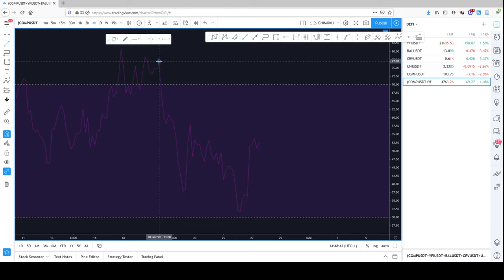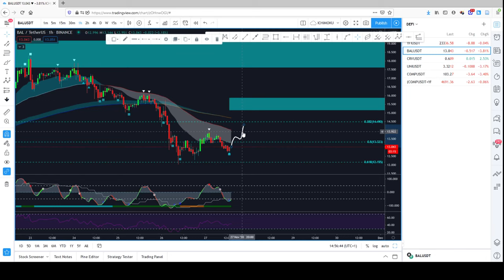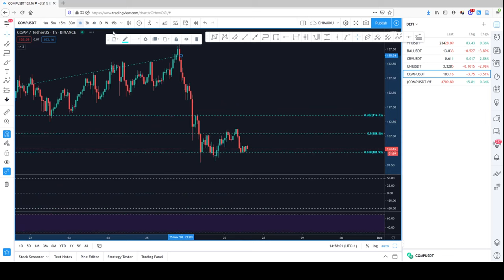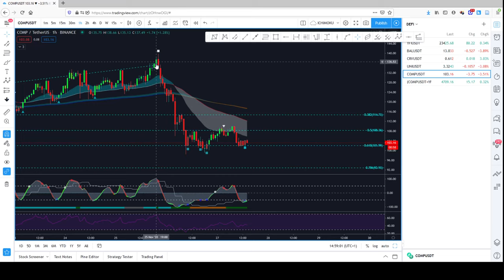[Market_Reader] Analyse rapide de la Defi (YFI BAL CRV COMP)